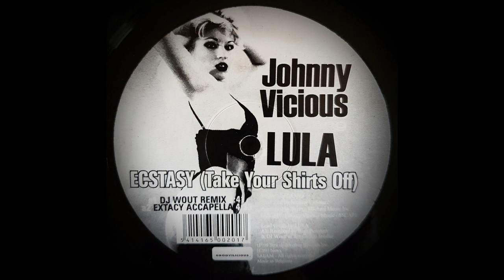Johnny Vicious feat. Lula - Esctasy (Take Your Shirts Off) (DJ Wout Remix) 1999